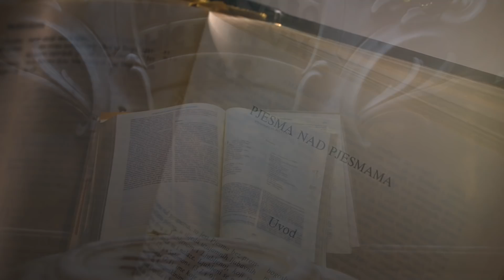Karlo Luka Kvesić - Njezino Ime je Marija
Tekst i glazba: Karlo Luka Kvesić
Lead vokal: Karlo Luka Kvesić
Back vokal: Mihaela Šuta
Arr: Goran Kovačić
Viola/violina: Kristina Knežević
Glazbena produkcija i klavijature: Goran Kovačić
Video: fr. Ivan Dominik Iličić i Marija Žagar

Čast mi je predstaviti vam svoju prvu autorsku pjesmu. Ideja pisanja ove pjesme došla je za vrijeme razmatranja biblijske knjige Pjesma nad pjesmama. Crkveni oci su prepoznavali pralik Marije u zaručnici iz Pjesme nad pjesmama. Na tragu toga osjetio sam poticaj da kroz vlastito razmatranje produbim tu misao. Mariju častimo kao Zaručnicu Duha Svetoga i možemo ju promatrati kao uzor zaručničke dimenzije svake duše koja čezne k sjedinjenju s Bogom. Vođen tim mislima i kroz molitvu, odlučio sam upotrijebiti određene citate koji opisuju zaručnicu iz Pjesme nad pjesmama i tim riječima opisati Mariju. Ovom pjesmom želim dati čast i slavu Majci našeg Otkupitelja kako bih i ja bio jedan u nizu od svih naraštaja koji će ju zvati blaženom.